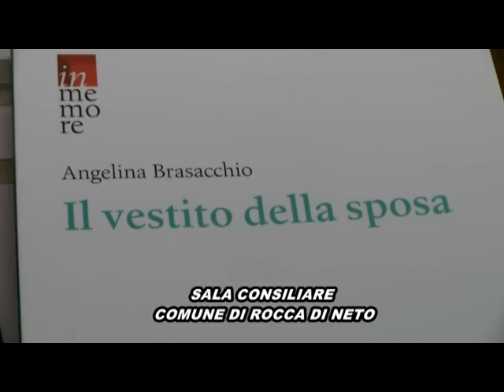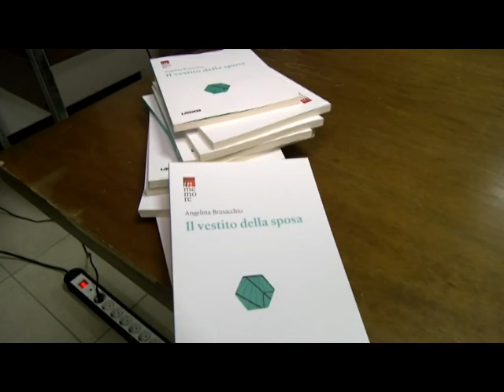Tg:Mercoledi' 13/01/2016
Telediogene:Tg Di Mercoledi' 13/01/2016